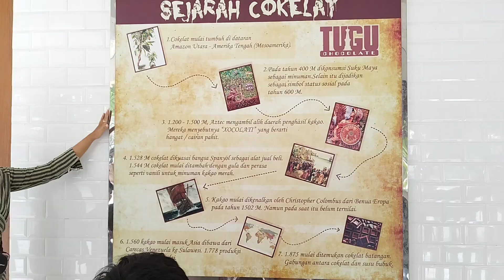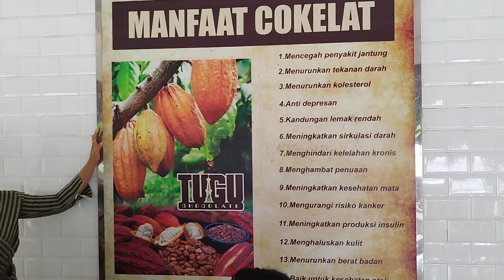Kineta E M. Bersama Kelas 1A SD Pedagogia Cooking Class di Tugu Chocolate Djogdja, 28-12-2022